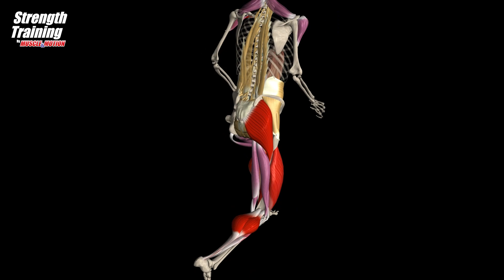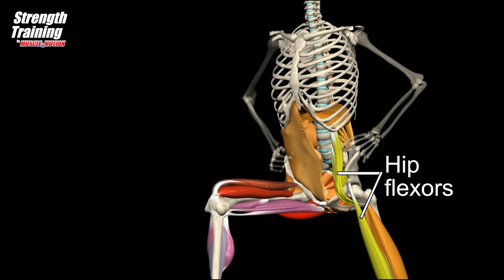Split Jumps I Plyometric Training I Anatomical Analysis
Whether you call it Plyometrics plyo, jump training, vertical workout, or some other name - there are quite a few benefits for this type of workout. It will improve your explosive power,
leg strength, cardiovascular system, core, bone density, and more.

There are many plyometric exercises and the Split Jumps is always a good choice you can train anywhere, as it doesn’t require anything but yourself:)

This video presents a deep anatomical analysis of this exercise. Click to see how to perform this exercise and how your muscles activate during it.

The Strength Training app is available for any movement professional looking to take his knowledge one step forward!

WANT EXCLUSIVE VIDEOS NOT FOUND ON YOUTUBE?
Try the Strength Training app today on all devices!